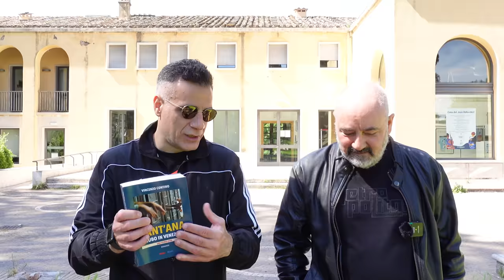Narcos Per Errore la Vita nel Carcere più Duro del Sud America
La storia di Vincenzo Contino in carcere in sud America per oltre 4 anni per un errore , e' riuscito a sopravvivere nelle carceri più dure e pericolose del Sud America , ha visto ed evitato tantissimi pericoli , si porta addosso tante ferite non solo fisiche , dopo una tragedia del genere riesce ad affrontare la vita con un sorriso ed ha scritto  questa sua storia in un libro.
Molte dele cose raccontate da Vincenzo sono per noi incredibili ma veritiere , molte della situazione da lui descritte sono da fantascienza criminale ma purtroppo vere , in questo video vorrei far capire che anche da innocente si può rischiare di avere una brutta esperienza ma non bisogna mai mollare perchè prima o poi si risolve tutto.